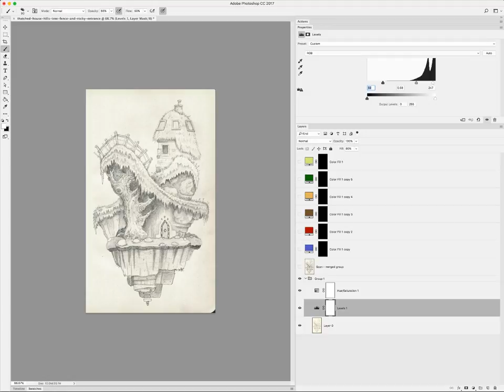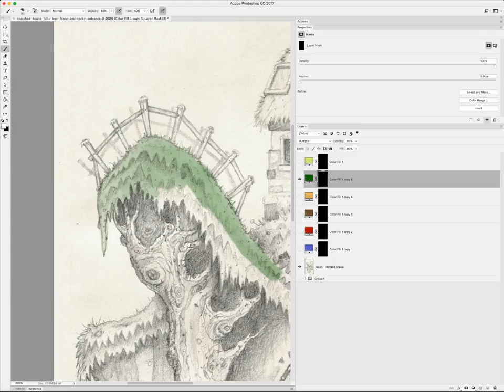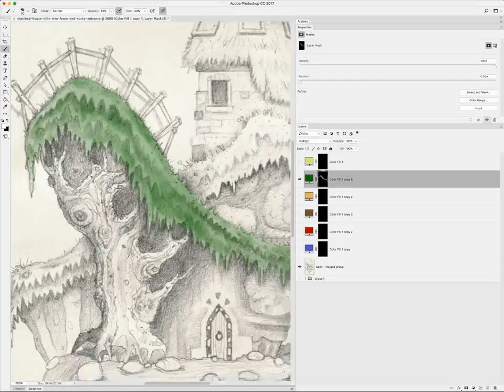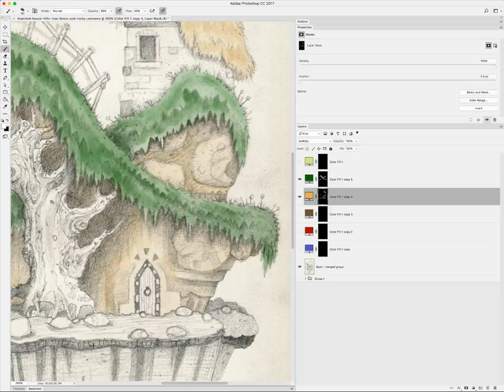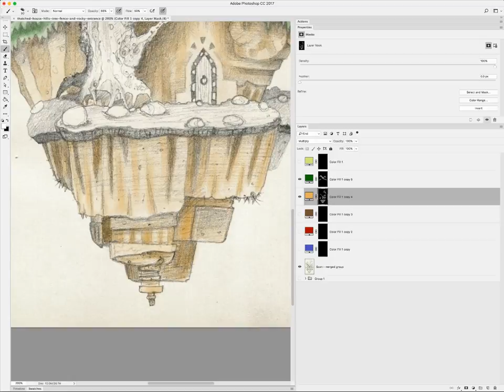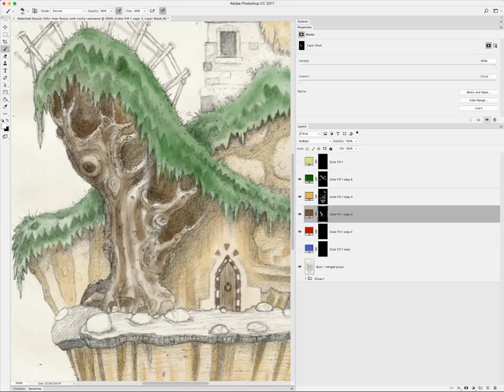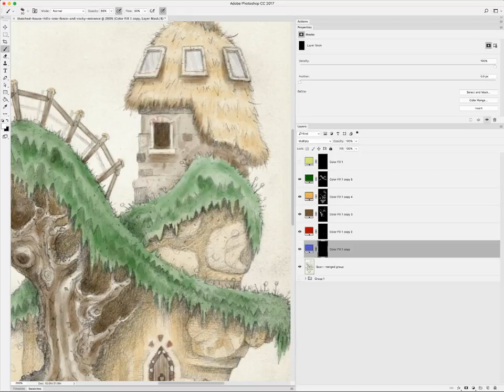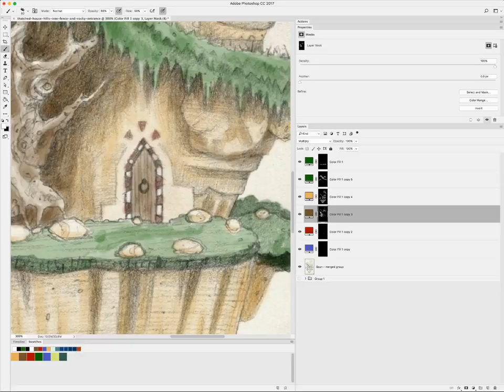Digitally painting a scanned concept art drawing of a floating fantasy island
Here we work in PhotoShop to paint bitmap masks on solid colour fill layers with a multiply blend effect on each layer to enable the pencil drawing to show through clearly.